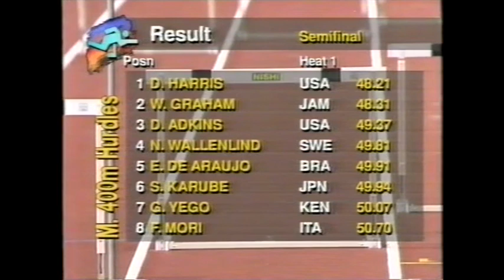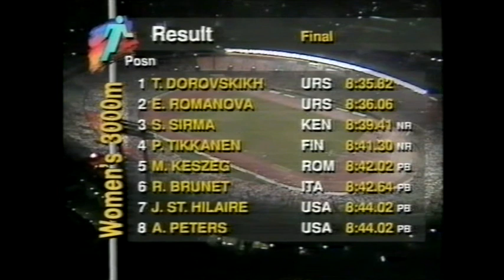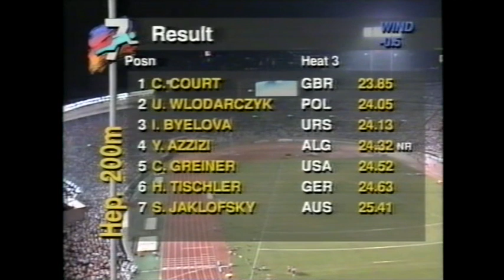Tokio 1991: legendaarinen kaksoisvoitto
Tokion MM-kisat 1991. Keihäästä kaksoisvoitto. Lisäksi mm. 7-ottelua, naisten 3000 m ym. Sudiossa Kari Mänty, Juha Väätäinen sekä viilipyttymäisesti poikansa menestykseen suhtautuva Jorma Kinnunen.